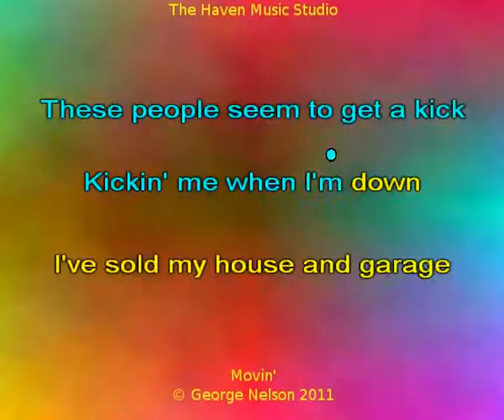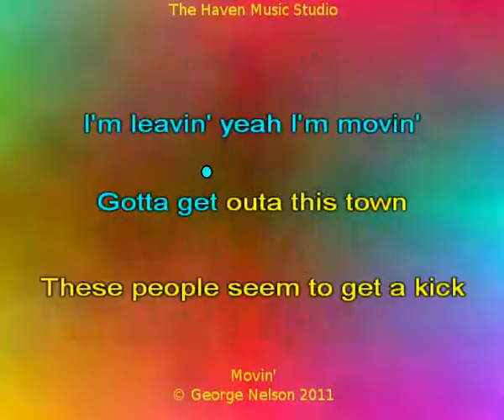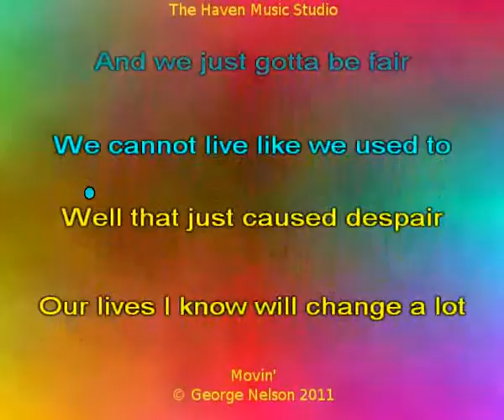Movin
Song about having to move home.